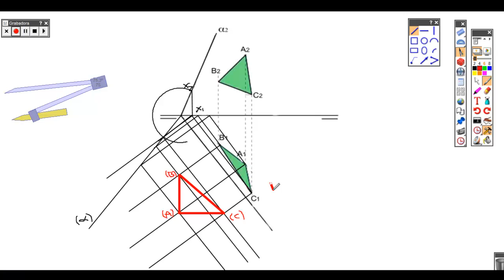Abatimiento de un plano para obtener la verdadera magnitud del triángulo contenido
Dadas las trazas de un plano y las proyecciones de un triángulo, se pide obtener la verdadera magnitud del triángulo dado mediante el abatimiento del plano que lo contiene.